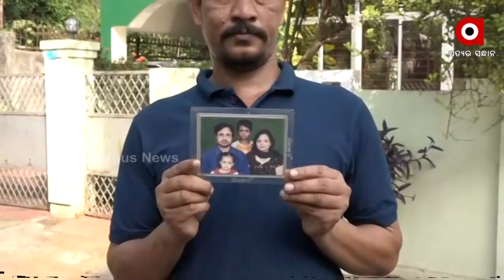ପ୍ରତିକ୍ରିୟା ରଖିଲେ ଓଡ଼ିଶାର ଅଶୋକ ତ୍ରିପାଠୀଙ୍କ ପରିବାର ସଦସ୍ୟ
ନେପାଳ ଯାତ୍ରୀବାହୀ ବିମାନ ନିଖୋଜ ଘଟଣାରେ ପ୍ରତିକ୍ରିୟା ରଖିଛନ୍ତି ଓଡ଼ିଶାର ଅଶୋକ ତ୍ରିପାଠୀଙ୍କ ପରିବାର ସଦସ୍ୟ